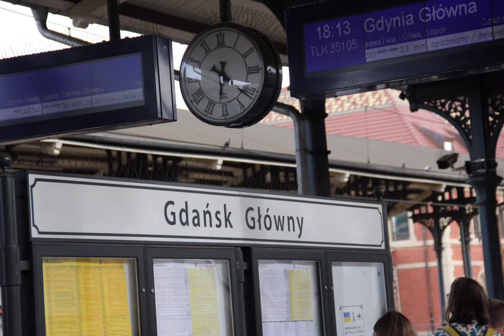Koncert zespołu Enej w Gdańsku Głównym wjazd Przebojowego Pociągu RMF FM EU160 027